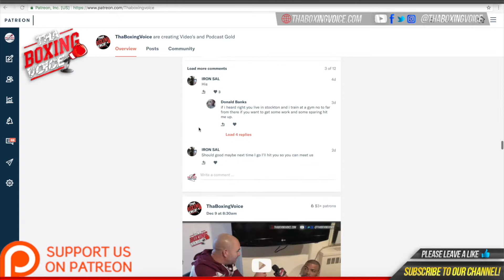LAMONT ROACH JR.; SHOWS OFF HIS BOXING SKILLS BEFORE HIS FIGHT WITH JONATHAN OQUENDO